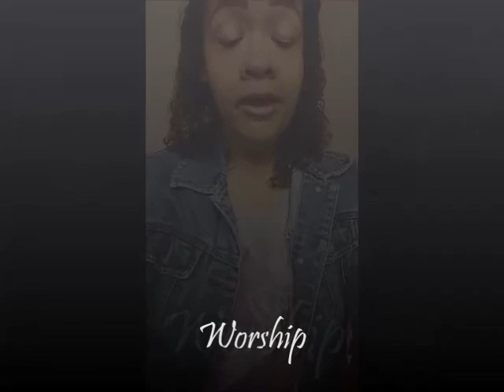WOWW Marcia Henderson Sings "The More I Seek You" - Dallas, TX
Marcia Henderson sings "The More I Seek You" - made popular by Kari Jobe.  Also, find out 4 key things that you can do while you WAIT on the Lord.